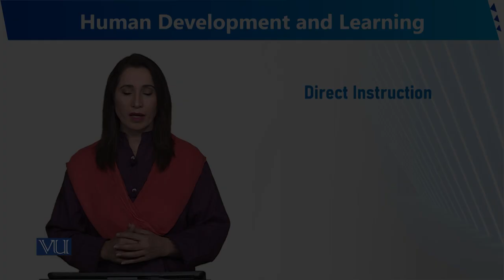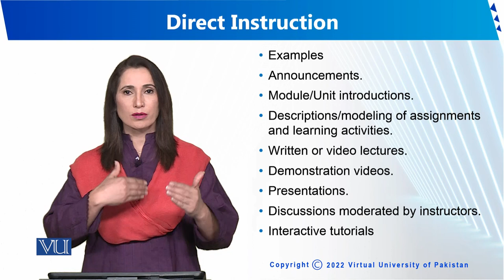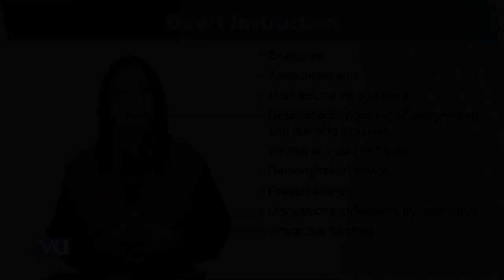Direct Instruction | Human Development and Learning | EDU302_Topic237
Topic237 - Direct Instruction
By Dr. Sumaira Rashid